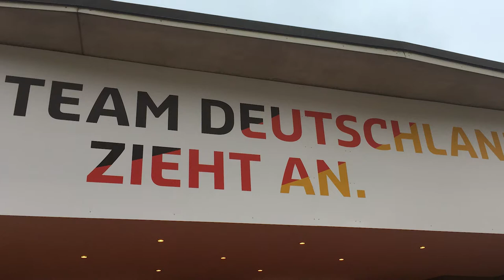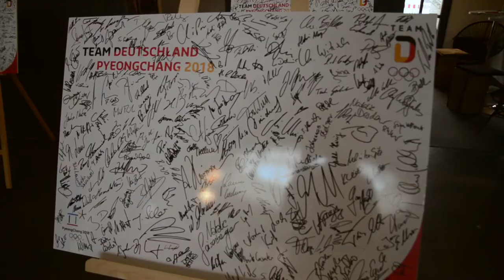TEAM DEUTSCHLAND goes pyeongchang - Einkleidung der Olympiamannschaft in München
Bevor die Sportwelt im Februar aufgeregt gen Südkorea schaut, durfte ich einmal hinter die Vorhänge, um die Vorbereitungen des TEAM DEUTSCHLAND, blicken. Fabian Hambüchen, Fritz Dopfer und Bridgestone erlaubten mir einen exklusiven Einblick auf die Einkleidung der Olympiamannschaft in München.

Danke an Bridgestone für den Interview-Mitschnitt: Olympiasieger Fabian Hambüchen (Kunstturnen) interviewt Bridgestone Markenbotschafter Fritz Dopfer (Skirennlauf). ©picture alliance/May

• Helden.de Premium E-Bike-& Fahrradschutz (Dauerhaft: 12 Monate Versicherung / 11 Monate zahlen)

💪 Sport-Equipment:
• FitBeast Widerstandsband Set

🎥 Video-Equipment:
• Panasonic Lumix GH5
• Rode VideoMicro
• Rode smartLav+ Lavalier-Mikrofon

Zusätzlich zum Ausbau des Kanals werde ich jährlich 1% des Nettoumsatz an die Movember Foundation spenden. Die Wohltätigkeitsorganisation fokussiert sich auf Projekte rund um Prostatakrebs, Hodenkrebs, psychische Gesundheit und Selbstmordprävention von Männern.